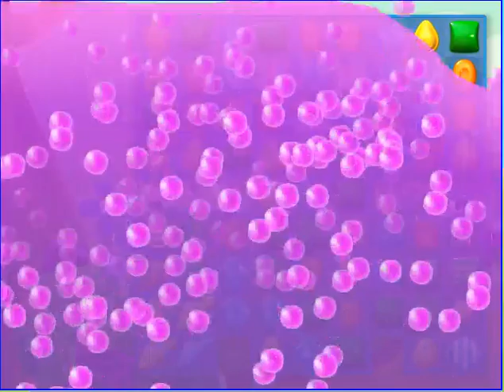Candy Crush Saga SODA Level 1447 CE